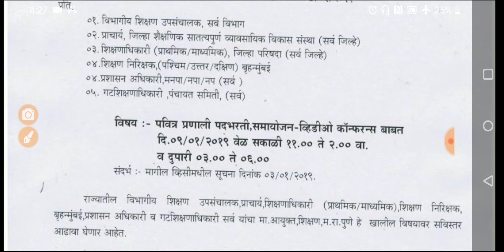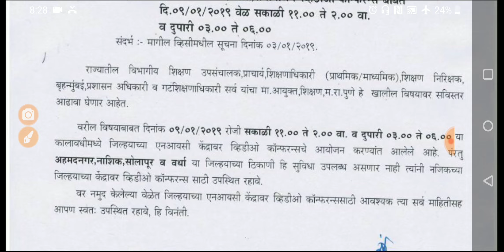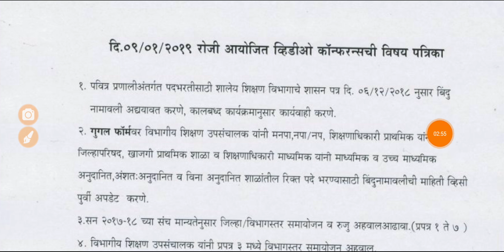शिक्षक भरती शिक्षण आयुक्तांनी बोलावली व्हिडिओ कॉन्फरन्स VC